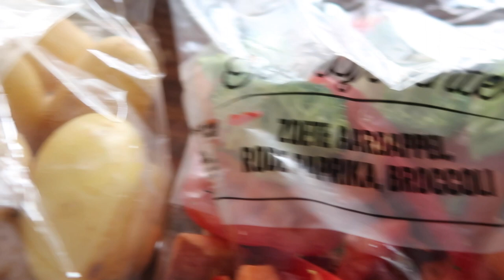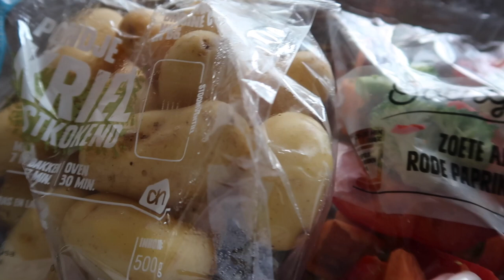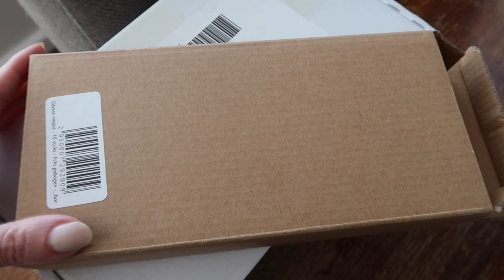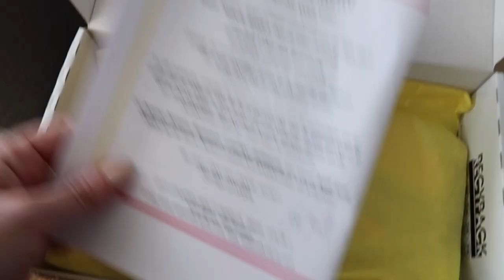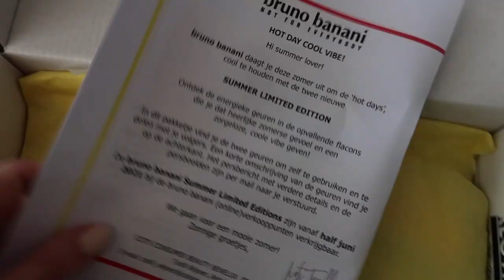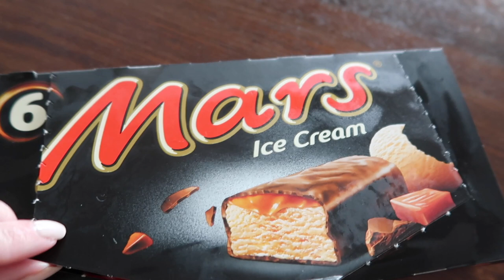White linen shorts & a little black dress on a scooter | Vlog 57 | isdaniellenicole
White linen shorts & a little black dress on a scooter